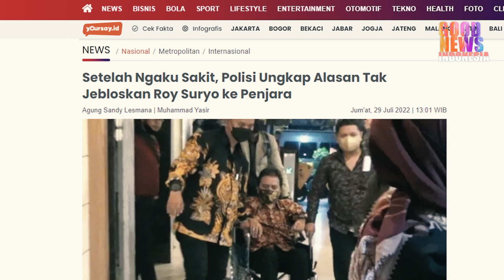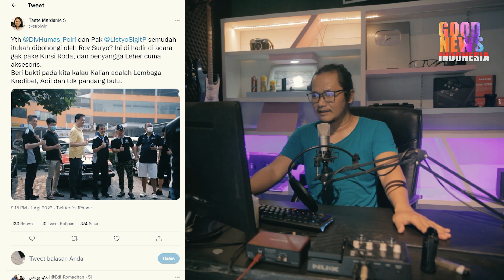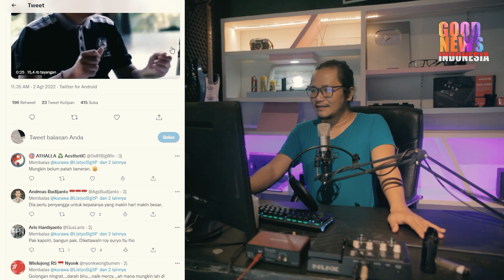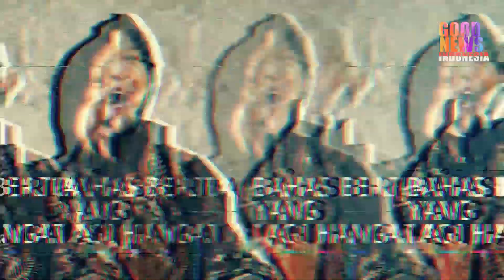KALI INI WARGANET BENAR BENAR MUAK!!DENGAN KELAKUAN ROY SUKRO